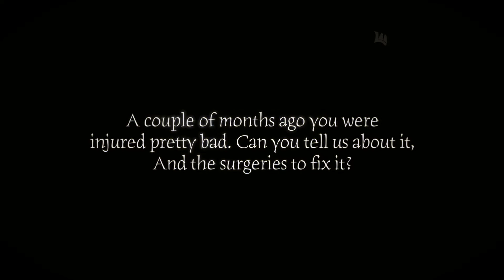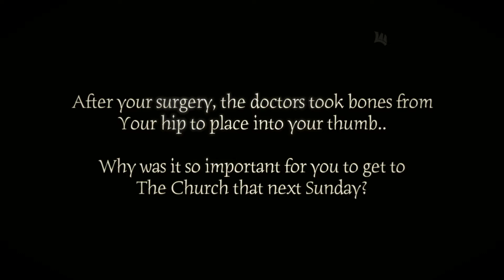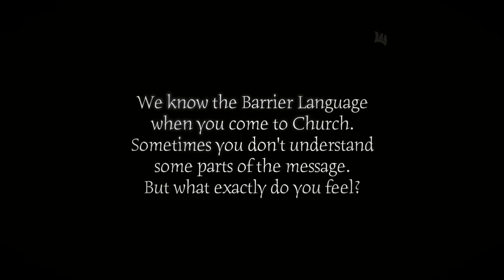LifeWay Church: Jose DelaTorre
Testimonial Video